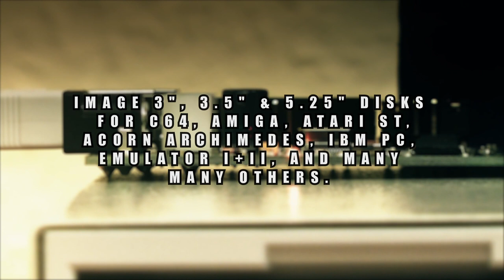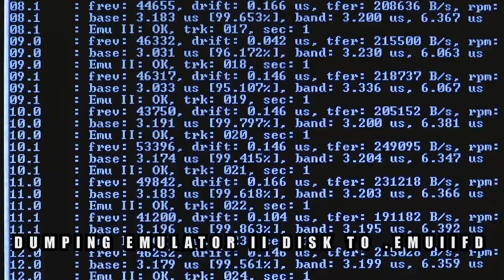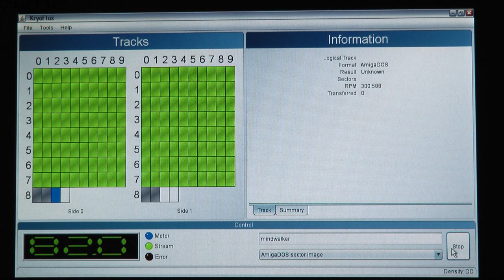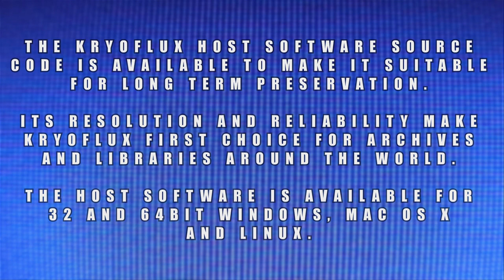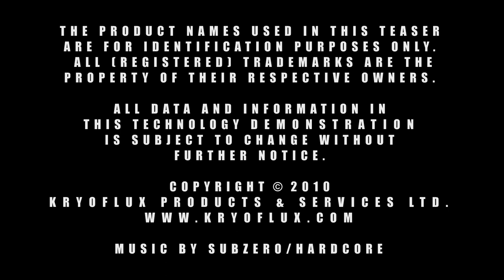KryoFlux - High Definition Flux Sampler for USB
Transfer old floppy media (C64, Amiga, Atari, Acorn, Spectrum, IBM PC and many others) to today's computers via an USB connection.